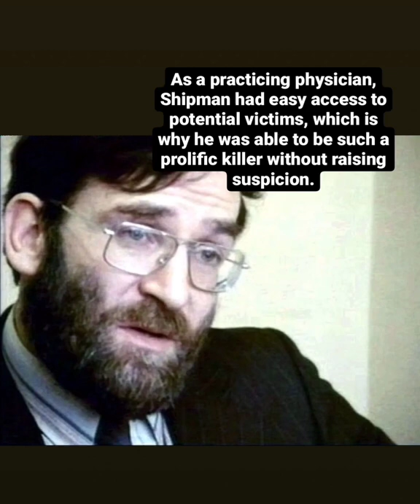Most Monstrous Serial Killers In History